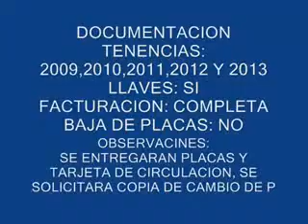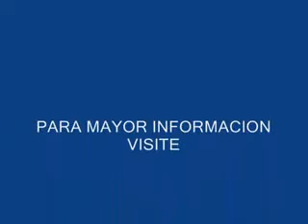SUBASTASMA VOLKSWAGEN, SEDAN 111 1994